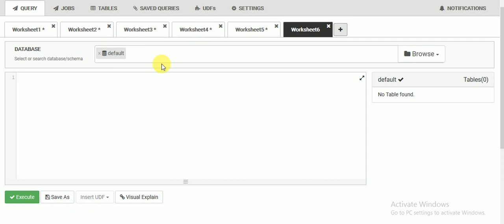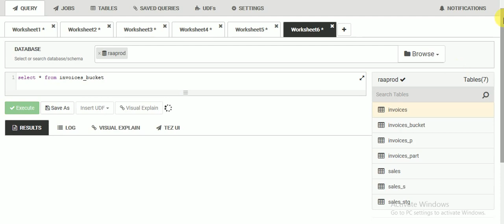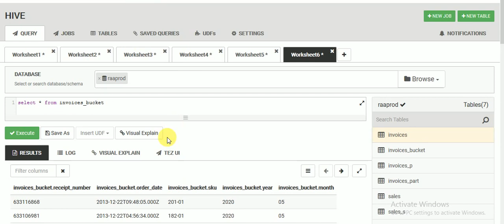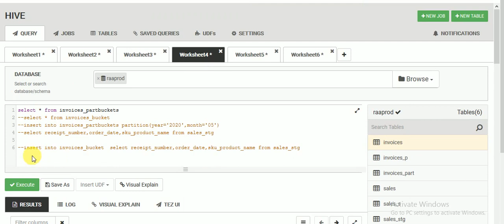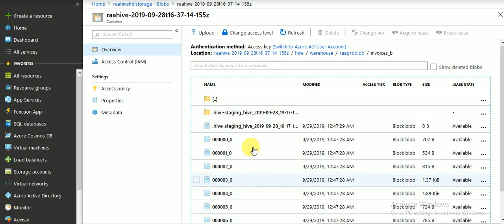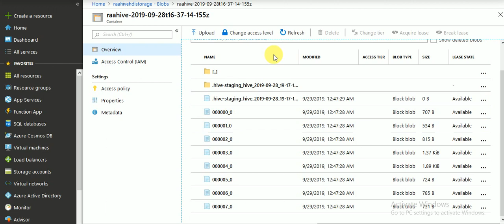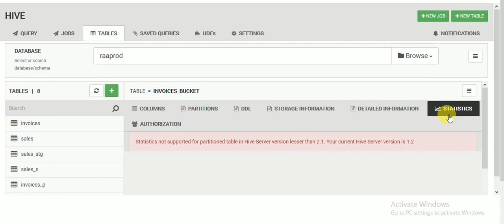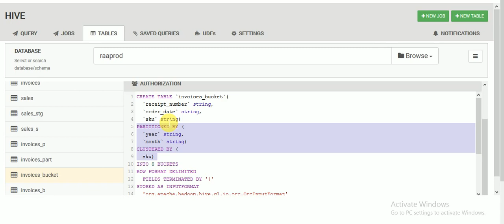Hive tutorial 5 : hive bucketing and partitioning examples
BigData Hive Tutorial : hive bucketing and partitioning examples
Hive HQL Bucketing and Partitioning examples
Hive Tutorial for beginners
Hadoop Hive Tutorial for beginners